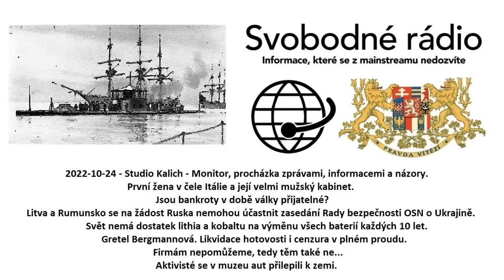2022-10-24 - Studio Kalich - Monitor, procházka zprávami, informacemi a názory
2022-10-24 - Studio Kalich - Monitor, procházka zprávami, informacemi a názory. První žena v čele Itálie a její velmi mužský kabinet. Jsou bankroty v době války přijatelné? Litva a Rumunsko se na žádost Ruska nemohou účastnit zasedání Rady bezpečnosti OSN o Ukrajině. Svět nemá dostatek lithia a kobaltu na výměnu všech baterií každých 10 let. Gretel Bergmannová. Likvidace hotovosti i cenzura v plném proudu. Firmám nepomůžeme, tedy těm také ne... Aktivisté se v muzeu aut přilepili k zemi.